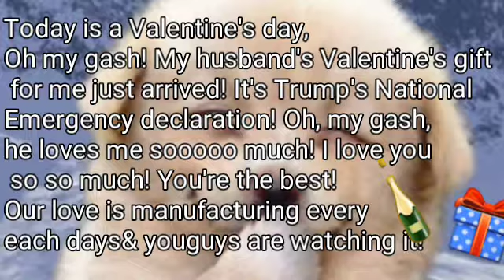🎉Oh my gash!😻 My husband's Valentine's gift for me just arrived! Love you!